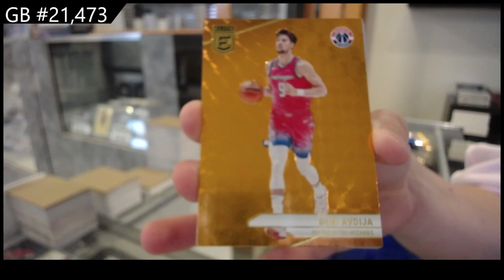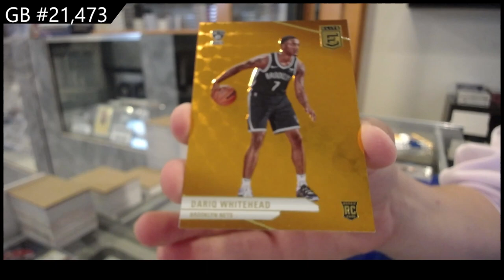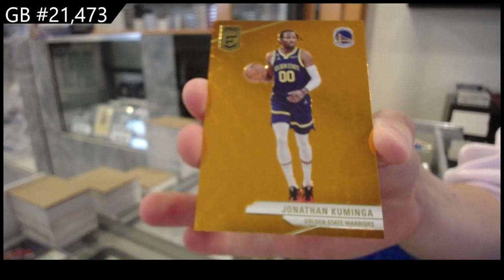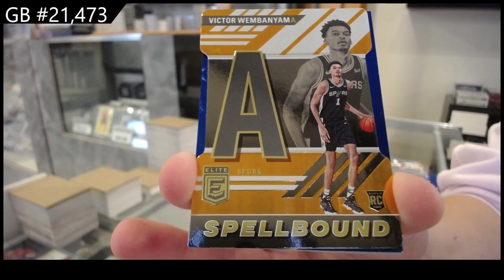2023-24 Panini Donruss Elite Basketball Box Break - CNC #21,473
We are located in Kitchener, Ontario Canada at:

645 Victoria St. N Unit 2
Behind Natural Sound
Kitchener, ON
N2H 5G3